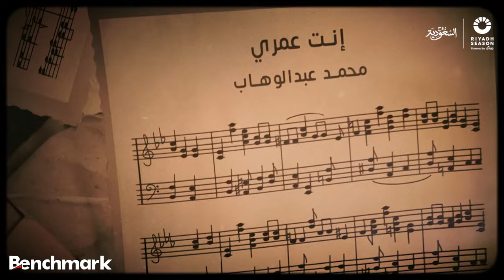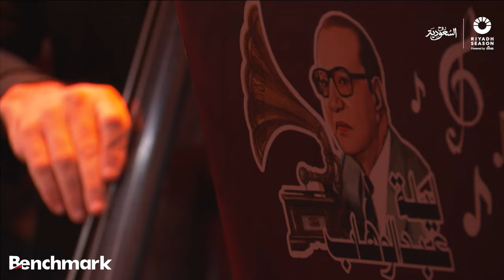ليلة موسيقار الأجيال محمد عبدالوهاب | موسم الرياض 2024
ليلة موسيقار الأجيال محمد عبدالوهاب ، ضمن فعاليات موسم الرياض 2024، على مسرح أبو بكر سالم ، بقيادة الموسيقار وليد فايد.
احياها الفنّانين: محمد ثروت، صابر لرباعي، مي فاروق، ماجد المهندس ونور مهنّا.🎙

- نحن نشارككم لقطات من فعاليتنا المذهلة التي تم تصويرها بالتعاون مع شركة ادديمنشن، إحدى شركات بنش مارك. لن ترغب في تفويتها! 📸